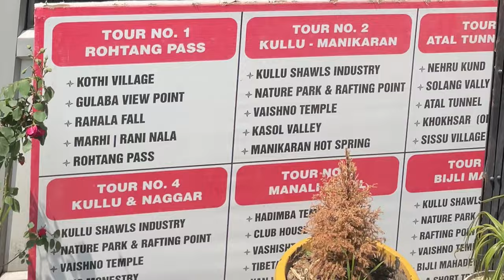Hotel D Chalet | Best Hotel In Manali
HOTEL D CHALET
📍 club house road Manali, Distt Kullu-1715131 (H.P) India